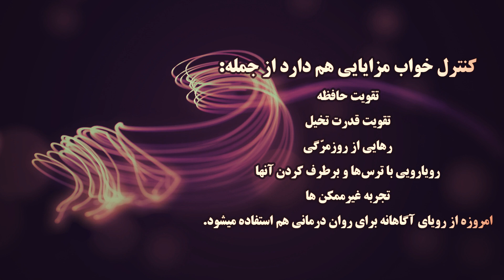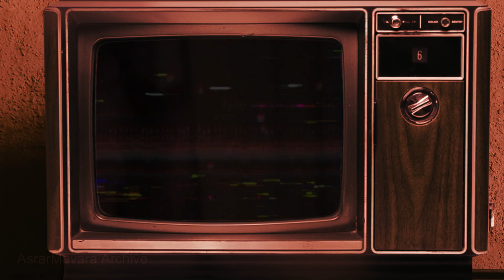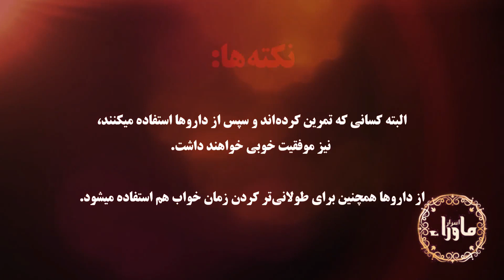آموزش رویابینی و کنترل خواب (رویای آگاهانه)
در این آموزش به شما یاد میدهم که چطور خواب دلخواه خود را ببینید و همچنین آگاهی را در خواب بالا برده و بتوانید در حین خواب، کنترل کامل روی رویایی که دارید داشته باشید. یعنی دنیایی که داخل رویای شماست طبق خواسته شما شکل بگیرد. میتوانید هرچیزی را تجربه کنید و رویای خود را هرطور که میخواهید پیش ببرید. همچنین یاد میگیرید که چگونه برای مقاصدی خاص خواب ببینید.
🙏لایک، کامنت و حمایت هر یک نفر میتونه  تاثیر بزرگی در آینده داشته باشه❤️
💥هرسوالی دارین بپرسین💥
اسرار ماوراء به کشف و بررسی پدیده‌های ناشناخته و ماورایی در جهان از دیدگاه متافیزیکی می‌پردازد و سعی در اثبات جهان ماوراء برای دانشمندان، مراکز علمی، طبیعت گرایان، مخالفان و منتقدان جهان ماوراءالطبیعه دارد. فعالیت‌های آموزشی این کانال در جهت شناخت و پرورش نیروها و استعدادهای درونی انسان هستند.
لینک درخواست همکاری و عضویت در تیم اسرار ماوراء